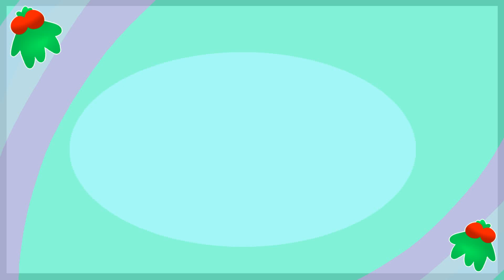~Toree : Jolly Jam~ {Gameplay}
Merry Christmas, and Here I play with a special guest, a character from a series I played before, apparently has a Christmas special!
This game brings me back, and love this cute little nugget!